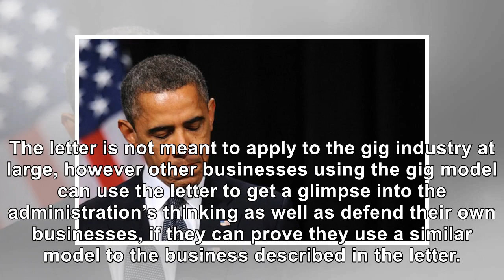EXPOSED: One Piece Of Paper Just Turned Barack Obama’s World UPSIDE DOWN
The Department of Labor issued an “opinion letter” on Monday that just turned former President Barack Obama’s world completely upside down. The letter recognized a gig business’s workers as contract labor, which is a favorable sign for other companies built on the gig economy business model. A “gig business” is a company that uses a technological platform based online or on an app that connects th...